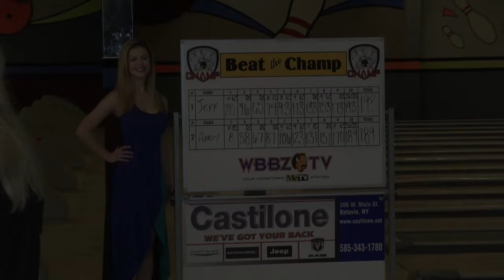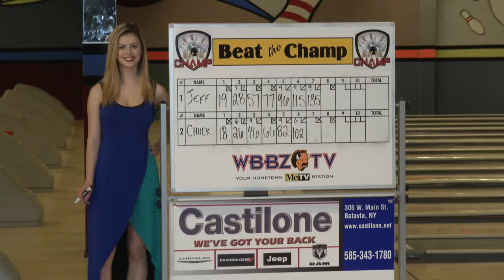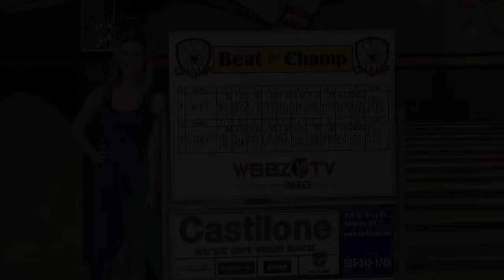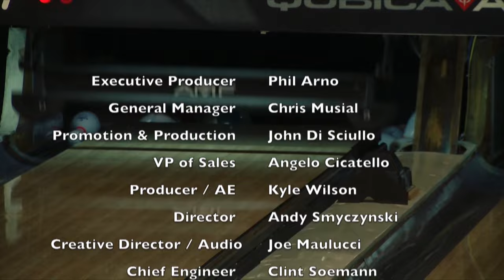Beat The Champ 6-25-16 Jamestown Bowling Center Show 1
Bowlers featured in this episode, Andy Retting from Hamburg; Jeff Dio from Lockport; Ryan Drupp from California, PA; and Chuck Jagodzinski of Lancaster.